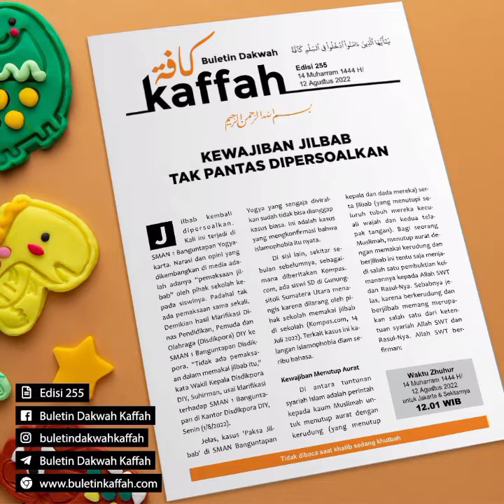KEWAJIBAN JILBAB TAK PANTAS DIPERSOALKAN BULETIN DAKWAH KAFFAH EDISI 255